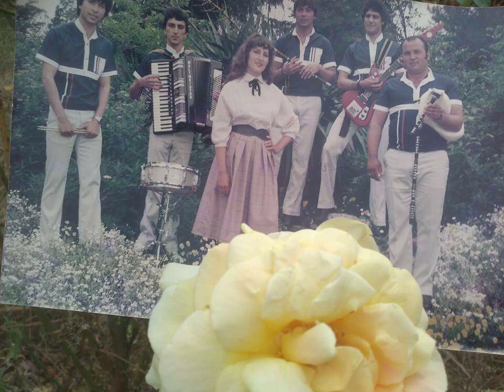орк.Тракийска лира 1986 г 3 част